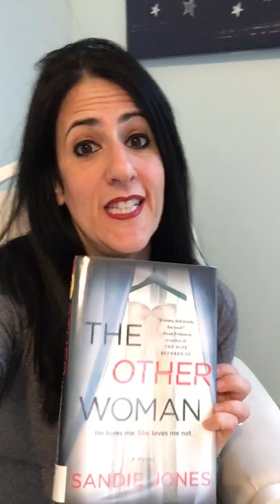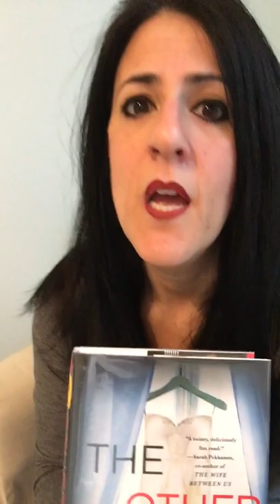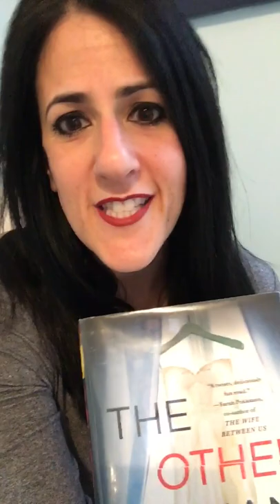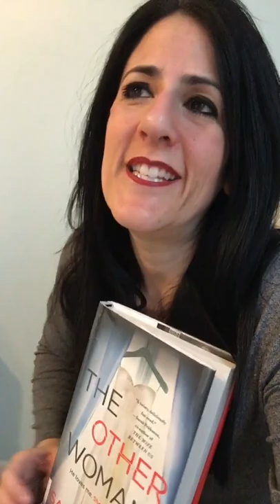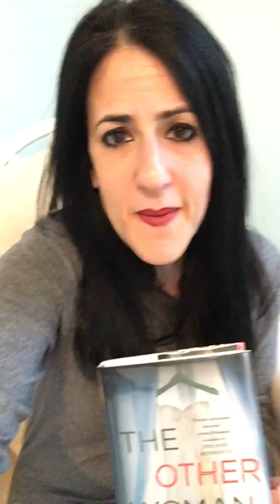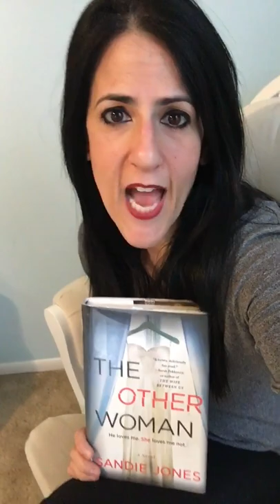Book Review with SPOILERS: Other Woman {Sandie Jones}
Check out my full review of The Other Woman on my blog This is an addition to that review as this video contains spoilers! Have you read this book? I would love to know what you think!